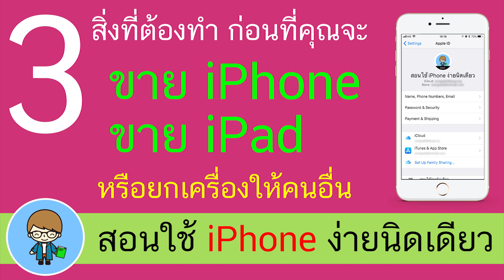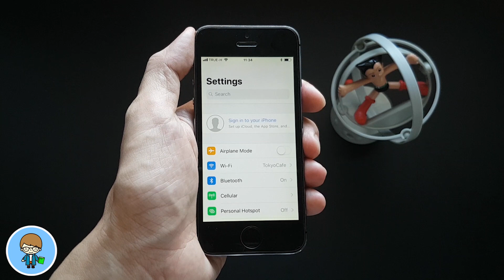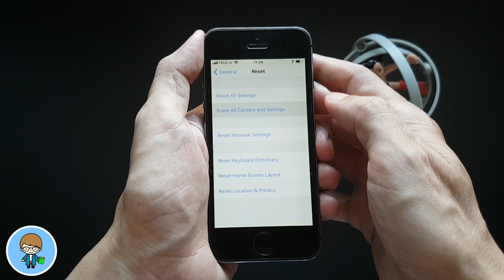3 ข้อต้องทำ ก่อนขาย iPhone ขาย iPad หรือยกเครื่องให้คนอื่น | สอนใช้ง่ายนิดเดียว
ก่อนที่เพื่อนๆ จะขาย iPhone หรือ iPad มือสอง หรือยกเครื่องให้คนอื่นๆ ไปใช้งานต่อ มี 3 ข้อต้องทำ สำคัญมากๆ เพื่อปกป้องข้อมูลความเป็นส่วนตัวของเรา ขายไปได้อย่างสบายใจไร้กังวล ไปชมกันเลยครับ